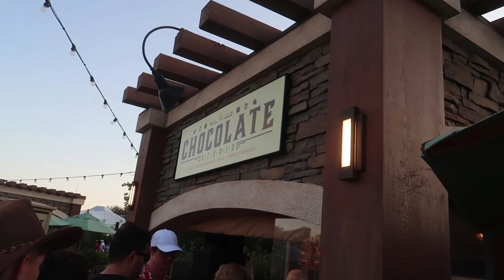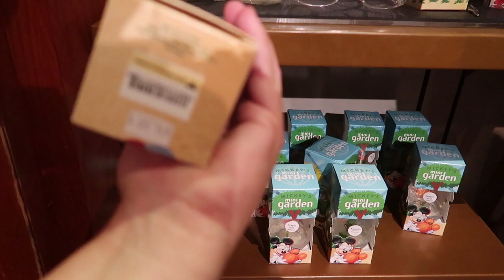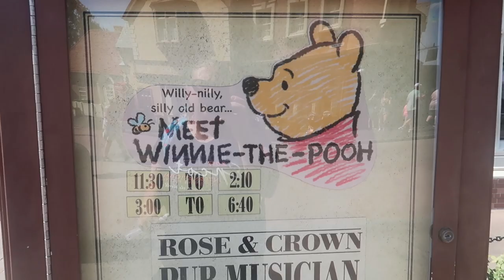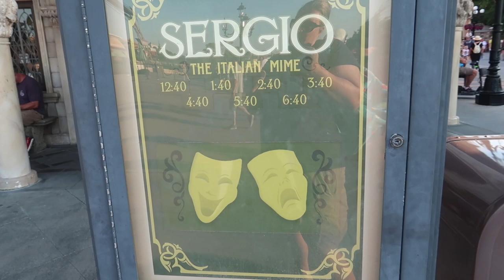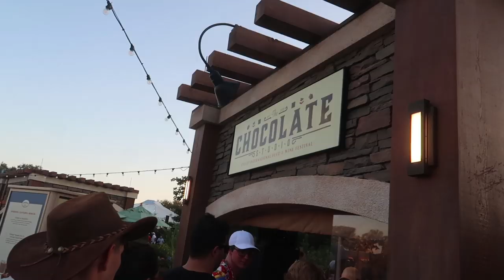Disney's Epcot - Construction Update - September 2019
In today's video, I have a two day trip to Epcot! I give a construction update, have some Food and Wine snacks, ride a few rides, Meet with Pooh Bear, and catch the Blue October concert! (Full set vlog to follow shortly!) Follow along!